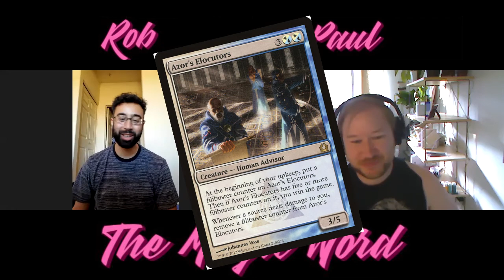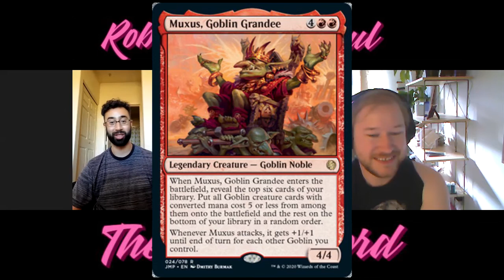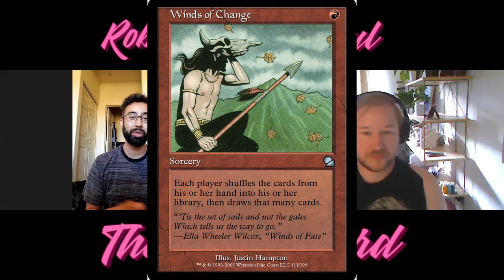Not-a-cycle Legends from MTG Jumpstart! Commander [Bruvac/Ormos/TINYBONES/Muxus/Zurzoth]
Rob and Paul discuss the legends that are NOT part of a color balanced cycle from MTG Jumpstart!